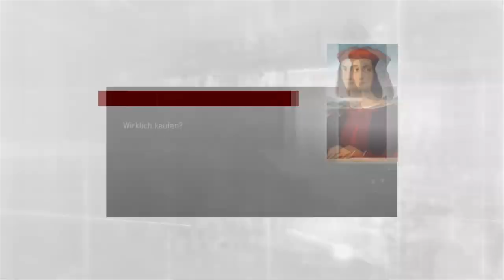Let's Play Assassin's Creed Brotherhood #063 [Deutsch/HD] - Der vorletzte Borgia Turm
Wir machen den vorletzten Borgia Turm.